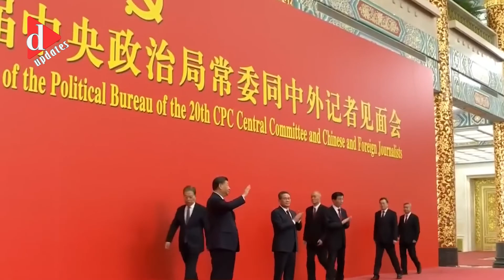পুরুষ শাসনের পথে হাঁটছে চিনের শাসক দল? | News | D Updates